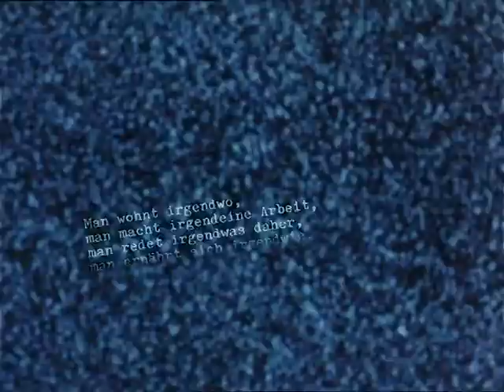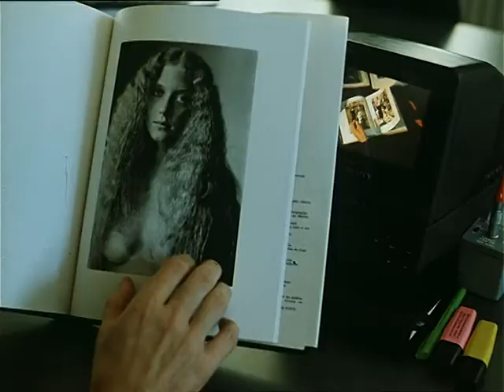AUFZEICHNUNGEN ZU KLEIDERN UND STÄDTEN | Trailer / Deutsch | Wim Wenders | ARTHAUS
Cast & Crew
Darsteller: Yohji Yamamoto, Wim Wenders
Regie
Drehbuch: Wim Wenders
Kamera: Robby Müller, Masashi Chikamori, Muriel Edelstein, Uli Kudicke, Wim Wenders
Produktion: Ulrich Felsberg

Yohji Yamamoto – ein kreatives Genie zwischen den Metropolen Paris und Tokio. Wim Wenders interviewt den japanischen Modeschöpfer und findet einen Seelenverwandten. Mit Film- und Videokamera beobachtet er den Style-Avantgardisten beim Kreieren seiner Kleider zwischen Models, Ateliers und Laufstegen. Dabei wird die Geschichte über die Kunst des Kleidens gleichzeitig zum Porträt der Städte und zum Diskurs der Gemeinsamkeiten von Architektur, Design und Film.
"Mehr ein gefilmtes Tagebuch als ein Dokumentarfilm" Wim Wenders